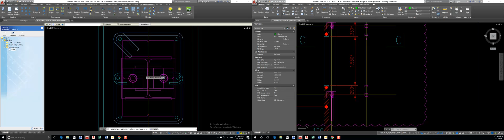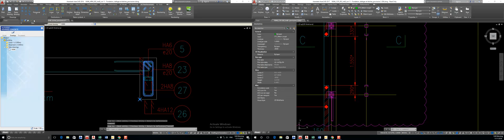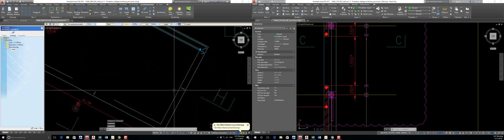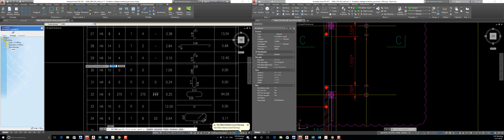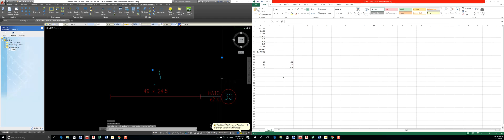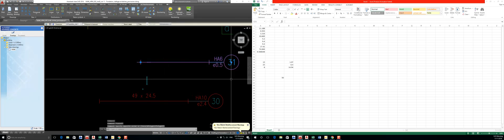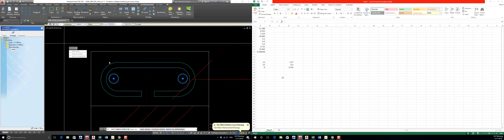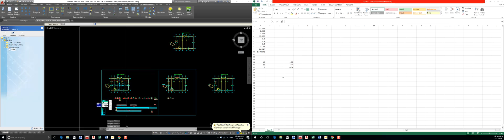09 Checking Count and Uncount for table rebar in advance concrete